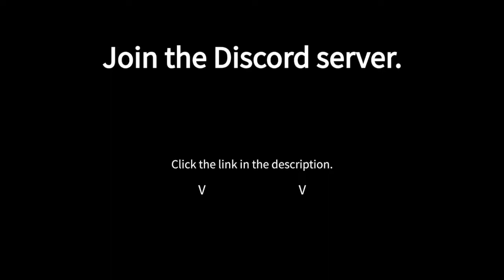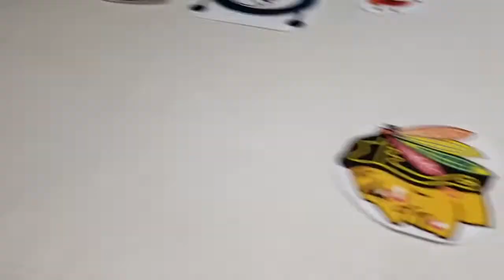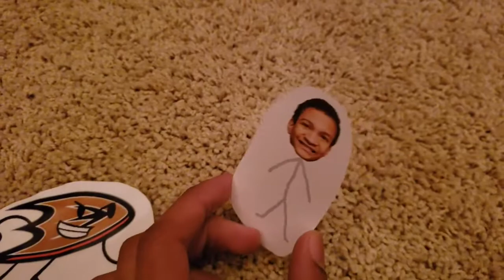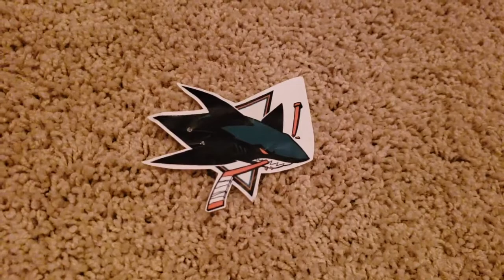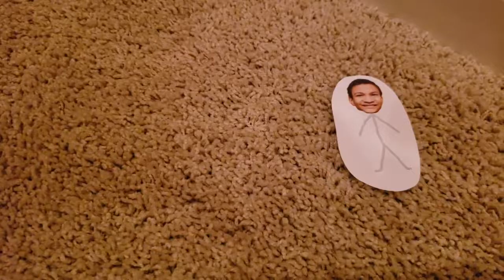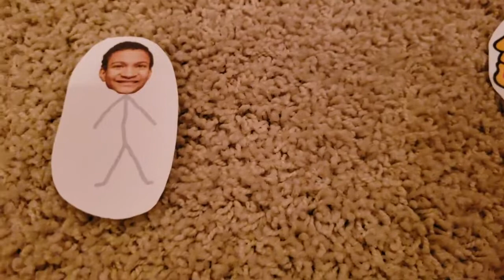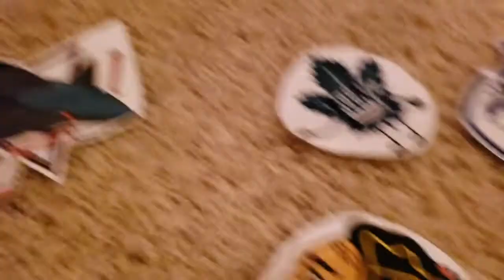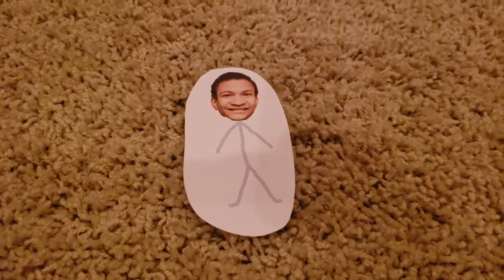Paper NHL Battle Episode 24 - "Heartbreak"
A backup host shows up to fill in for GoPro. It's no ordinary backup though. It's someone very important.

Jazz Brunch
VGM Remix: Koopa Cape (River) (Mario Kart Wii)
Our Story Begins
lifecouldbeadream